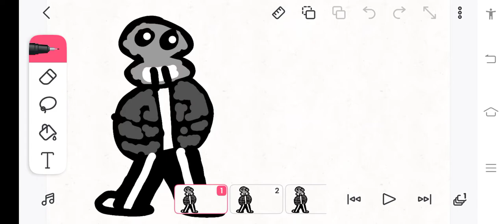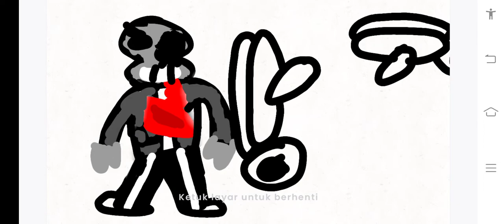under tale last breath phase 1-3,made by:flipa clip,flipa clip Indonesia!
@Alden Keola Yoshi

@Alvaro Keola Yoshi